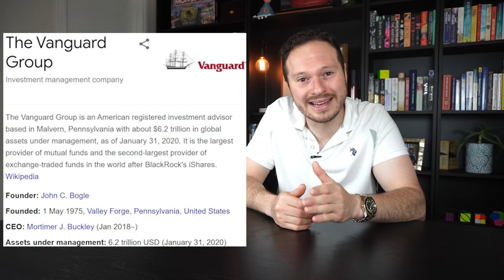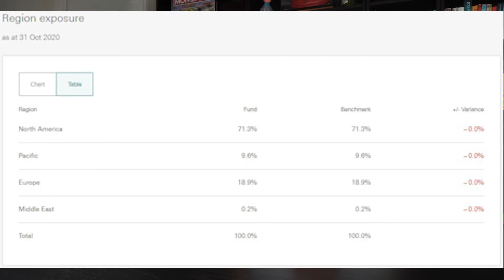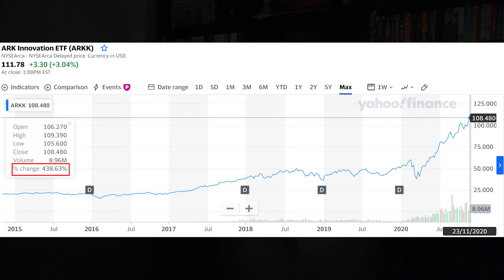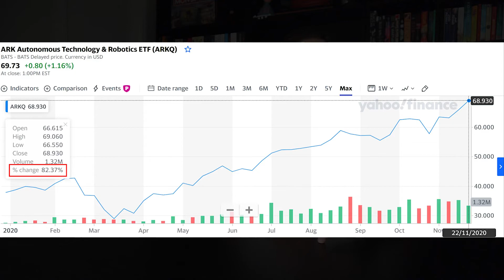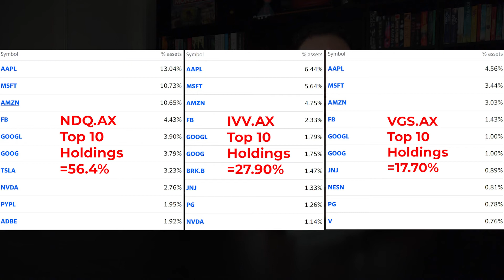The Best Index Funds: USA & Australia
Let’s make the most money in the shortest amount of time by investing in THE BEST Index Funds that we can! Whether you’re from America or Australia, this video has got you covered.

It can be overwhelming to find the best index funds because there are so many different types, such as Location based funds, interest, bonds/treasuries, property and more. So in this video I make it very simple by breaking it down into:

1. Best passive (set and forget) index funds
2. Best High growth (more aggressive and higher risk) index funds
3. My second tier index fund preferences (less essential and more niche)
4. The Index funds I actually invest in

And I do all of that for both Americans and Australians to cover as much ground as possible!